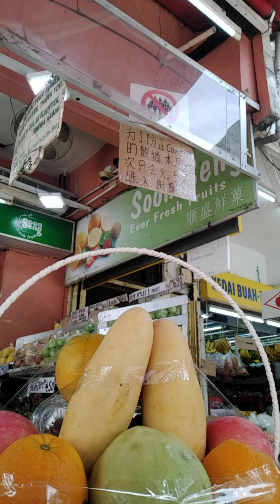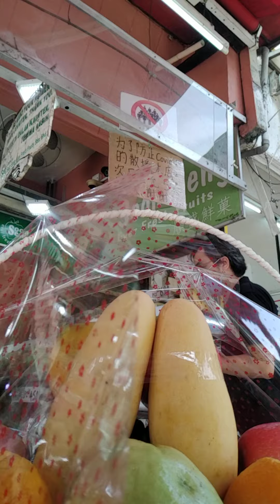🍓🍊Friut Basket Part01🍒🍎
🥰How to do fruits basket that can be your gifts for all occasion